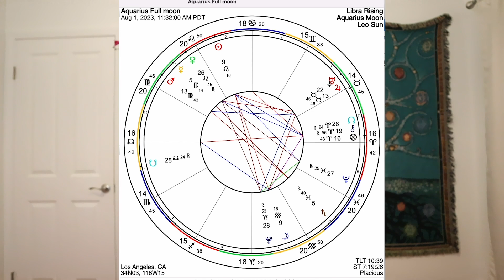Full moon in Aquarius - August 1st 2023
The Full Moon in Aquarius occurs on 8/1/23 at 2:31 PM EDT.
CHANGE LEADS TO GROWTH

This Astrological event promises to bring a surge of progressive energy and transformative revelations.

In this video, I explore the profound influence of the Full Moon in the sign of Aquarius, known for its innovative and humanitarian traits. This full moon will be offering unique opportunities for growth and connection with the collective consciousness.

The houses in your chart that has Leo and Aquarius signs will be affected.